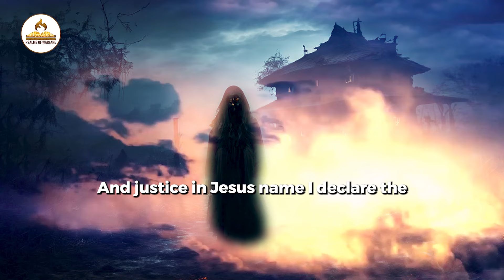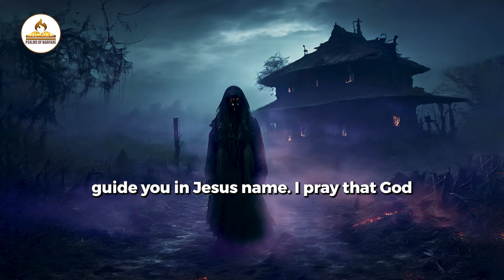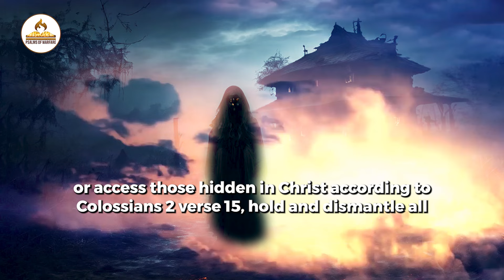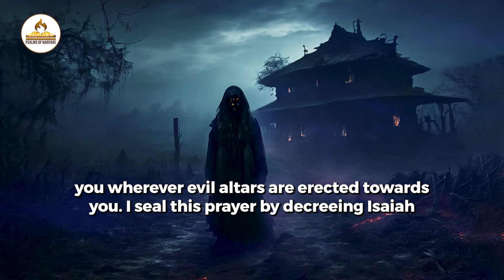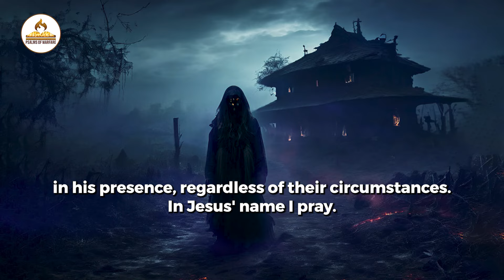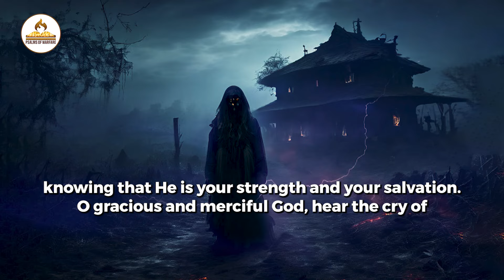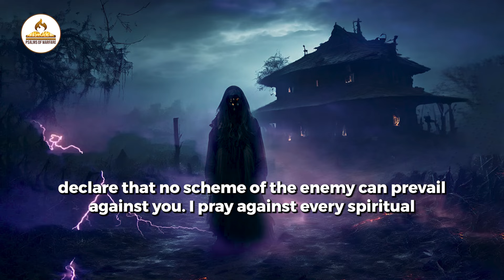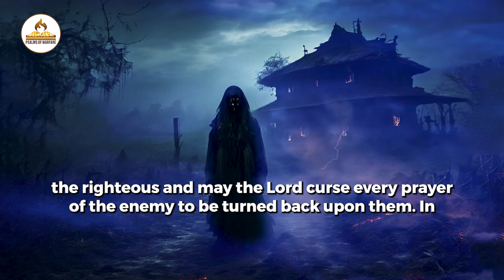Destroy Every Witchcraft Power in Your Life | Powerful Warfare Prayer | Back To Sender Prayer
Break free from every form of witchcraft and spiritual bondage with this powerful warfare prayer. In this "Destroy Every Witchcraft Power in Your Life" session, we call upon the mighty power of God to dismantle and destroy every witchcraft influence, curse, or spell working against you.

As we pray together, declare freedom, victory, and divine protection over your life, family, and destiny. No force of darkness can stand against the power of God.

Join us in this prayer, and watch as every witchcraft power is shattered and cast out of your life. Pray with us and walk in your God-given freedom and victory!